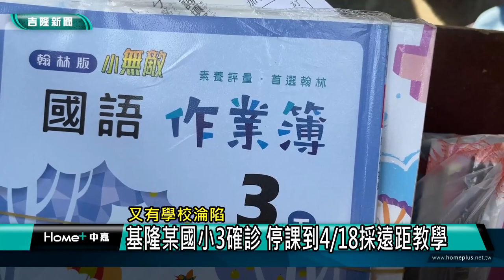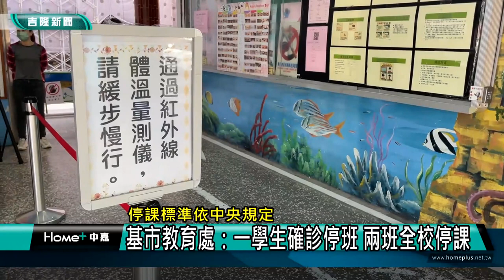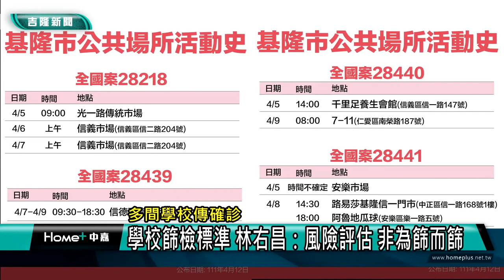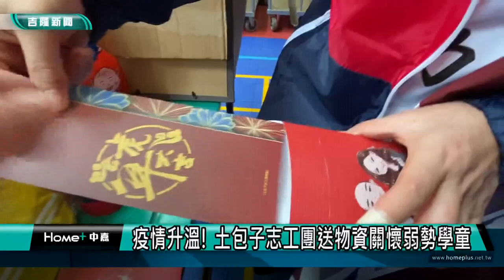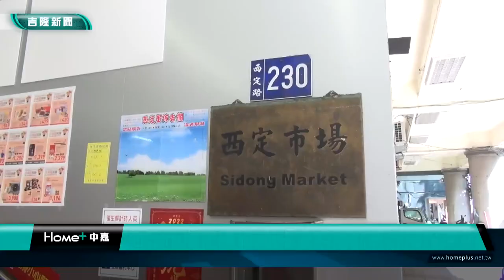基隆地方新聞｜111.04.13 中嘉新聞